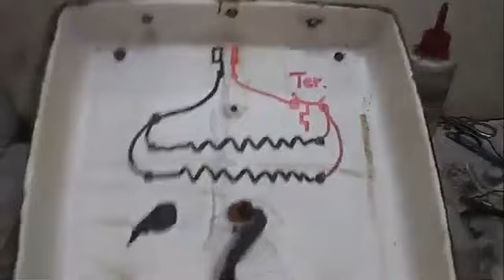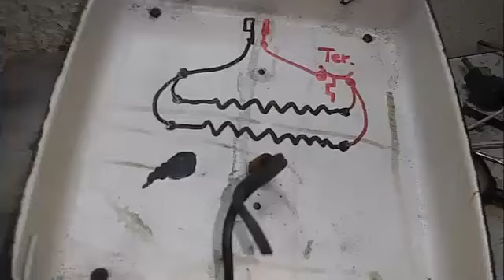Reparacion de tostiarepa 7 minutos 120 vac, otra reparacion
Saludos a todos los visitantes al canal ordanitosvarios.. les muestro otra reparacion y algunos datos mas en la reparacion de estos aparatos que usan resistencias y termostato..suscribanse y compartan los videos...
Si hacer una donaciòn  económica el canal, tiene los siguientes datos..

Banco de Venezuela S.A
Cuenta:  corriente
número de cuenta:
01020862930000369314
Venezolano
Cédula:  9644716
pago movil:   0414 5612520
Zinli :